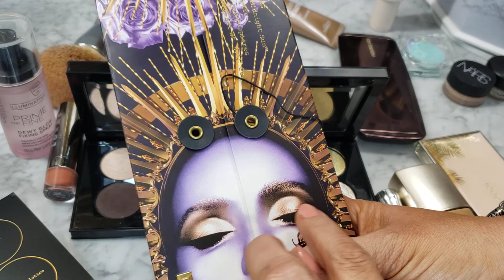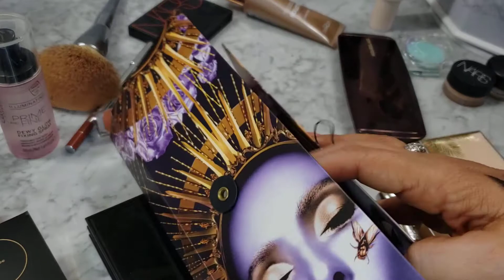SCENT | MAKEUP of the DAY: ESTEE LAUDER KNOWING, PAT MCGRATH MOTHERSHIP VI MIDNIGHT SUN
SOTD is Knowing by Estee Lauder - a deep, woody, aromatic, spicy scent. Not a blind buy, by any means! I share my mixed feelings about this old school gem. MOTD features Pat McGrath's Midnight Sun - Mothership VI and one of my favorite foundations from Laura Mercier.